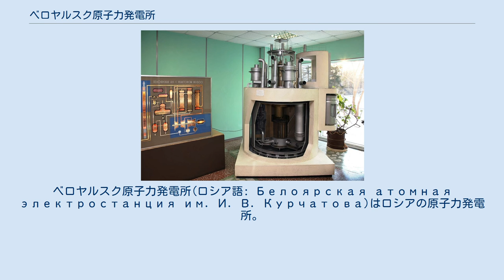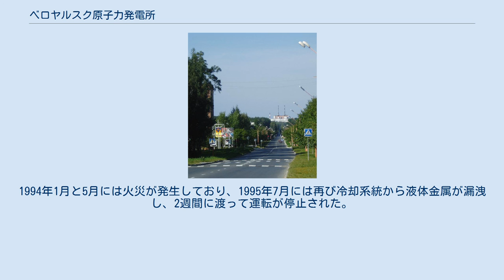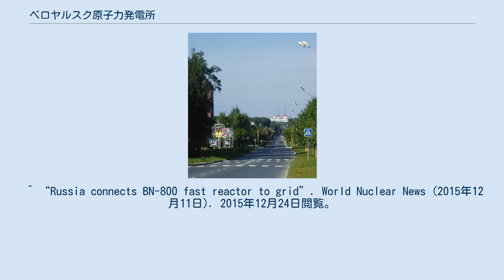ベロヤルスク原子力発電所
ベロヤルスク原子力発電所(ロシア語: Белоярская атомная электростанция им. И. В. Курчатова)はロシアの原子力発電所。
ソビエト連邦が2番目に建設した原子力発電所でスヴェルドロフスク州のザレーチヌイに存在する。
ザレーチヌイは原子炉城下町として作られ、エカテリンブルクから近い。
ベロヤルスク地域にちなんで名づけられている。
 ベロヤルスク原発はロシアで最初に運用された発電可能な黒鉛減速炉の発電所だった。
現在は高速増殖炉BN-600とBN-800が運用されており、合計で1,464MWeを発電している。
BN-800は現在運用されている世界最大規模の高速中性子炉である。
BN-600の炉心は高さ1.03m、直径2.05mほどの大きさで、3台のタービンが原子炉につながっている。
369本の燃料集合体をもち、それぞれU235を17-26%含む127本の燃料棒からできている。
比較として、ロシアの一般な原子炉ではU235の濃縮は3-4%の範囲にある。
BN-600炉は液体ナトリウムを冷却材に利用している。
多くのロシアの原子力発電所と同じく、格納容器が存在しない。
 AMB-100とAMB-200の2台の初期の原子炉はベロヤルスクに建設されたが、既に運転は停止され、2014年5月13日から解体作業が開始された。
 大型のBN-800型の高速増殖炉は1987年に建設が始まった。
抗議活動によって1988年に進行は停止したが、1992年にボリス・エリツィンの命令で再開した。
財政難によって計画の進行は遅れた。
建設費は1兆ルーブルと見積もられ、新型炉は乏しい予算の中でも建設が進められた結果、2014年6月27日に初臨界、2015年12月10日に送電網への同期を達成し、2016年11月1日から商業運転に移行した。
 BN-600はもともと2010年の廃炉が予定されていたが、新型炉の稼働までの電力需給ギャップを埋めるために2025年まで運転が延長される計画である。
 2013年2月15日には、すぐ近くで隕石が落下したが、この災害による影響は無かった。
 ベロヤルスク原発では現在停止した2基の原子炉に2つの重大事故が発生している。
 1977年にはAMB-200炉で燃料棒の半分が溶融する事故が発生した。
運転員は強烈な放射線にさらされ、修理作業に1年以上かかった。
1978年12月には再び火災が発生し、このとき屋根の一部がタービンのオイルタンク上に崩落している。
火災によってケーブルが切断され、原子炉は制御不能になった。
炉心の冷温停止のため行動した8人が高線量で被曝した。
 その他、BN-600では冷却系統からの液体金属の漏洩が起きている。
1992年12月には原子炉で放射能汚染水の漏洩があり、1993年10月には発電所内空調システムでの放射能濃度の増加が検知された。
このため翌月には原子炉を停止させている。
1994年1月と5月には火災が発生しており、1995年7月には再び冷却系統から液体金属が漏洩し、2週間に渡って運転が停止された。
 これらの事故から発電所周辺の放射能汚染についての関心が高まっており、近年の放射線モニタリングの取り組みによって幾つかのホットスポットが発見されている。
 以下のような原子炉が存在する。
 ^ a b “Dismantling of Beloyarsk units begins”. World Nuclear News (2014年5月13日). 2015年12月24日閲覧。
 ^ “Russia celebrates two industry 'firsts' at Beloyarsk and Obninsk”. World Nuclear News (2014年6月27日). 2015年12月24日閲覧。
 ^ “Russia connects BN-800 fast reactor to grid”. World Nuclear News (2015年12月11日). 2015年12月24日閲覧。
 ^ “Russia's BN-800 unit enters commercial operation”. World Nuclear News (2016年11月1日). 2016年11月4日閲覧。
 ^ “ロシア：試運転中の８０万...